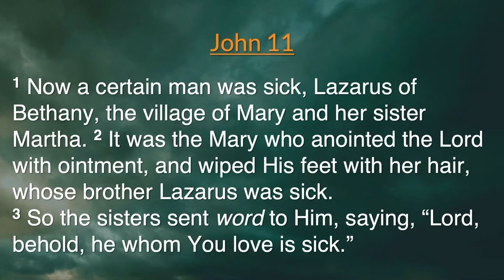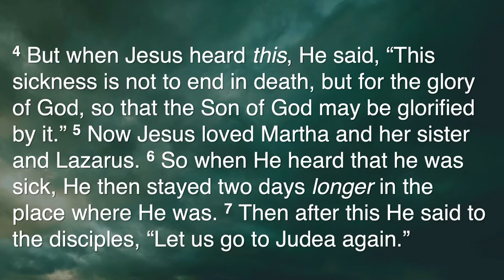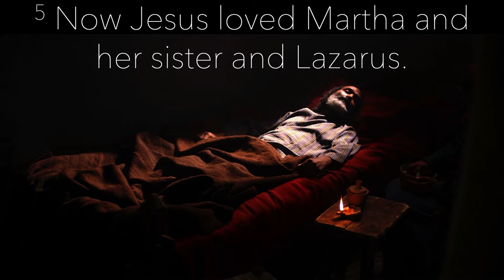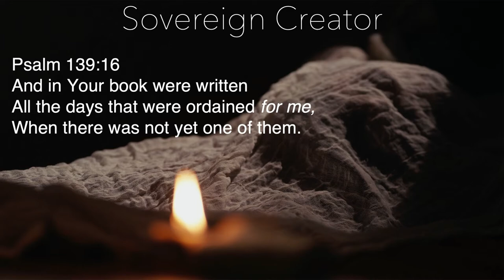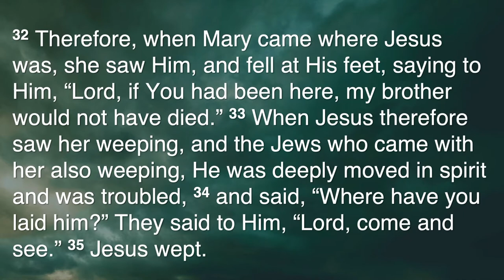Sunday Sermon - June 6, 2021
Pastor Jason Smith teaches from John 11 what it means for us today when  Jesus raises  Lazarus from the dead.